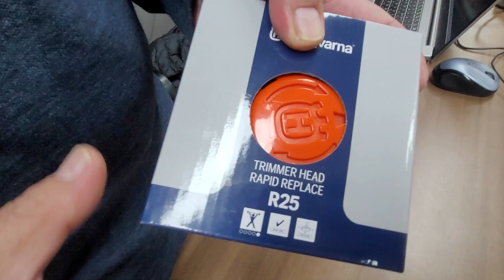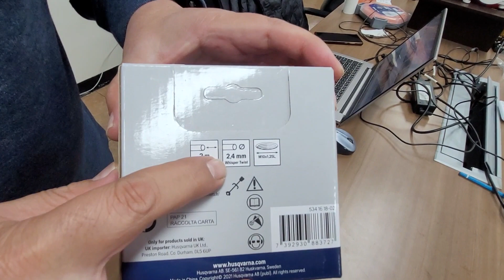시중 엔진 예초기와 맞는 허스크바나 관통형 줄통(트리머헤드) R25 사용방법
시중 엔진예초기와 맞는 허스크바나 관통형 줄통(트리머헤드) R25 사용방법입니다.  이 R25 줄통은 M10 왼나사에 맞습니다. M10 왼나사는 거의모든 시중의 엔진예초기가 사용하고 있습니다.

허스크바나 스마트스토에서 만나보세요